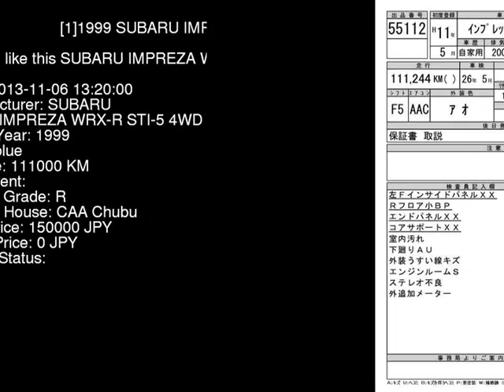1999 SUBARU IMPREZA WRX-R_STI-5_4WD GC8 - Japanese Used Car For Sale Japan Auction Import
1999 SUBARU IMPREZA WRX-R_STI-5_4WD GC8 - Japanese Used Car For Sale Japan Auction Import GC8,SUBARU,IMPREZA,WRX-R_STI-5_4WD,CAA Chubu,jdmvip,vip,jdm,cars,japan,jdmvip.com,japanesecars,usedcars Japanese Used JDM Car For Sale At Auction in Japan for Import